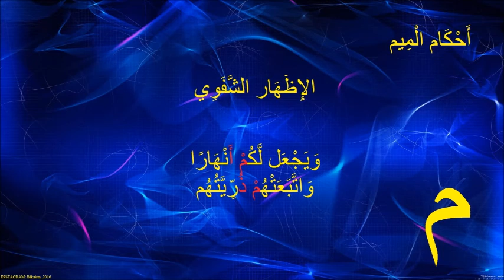Bilkalem 2020 Tajweed 08 MIM IZHAR SCHAFAVI